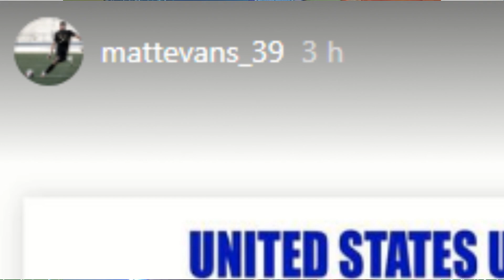ALERTA EEUU CONVOCA A MATT EVANS Y EL LO PUBLICA EN LAS REDES PUEDEN QUITARNOS A NUESTRA JOYA